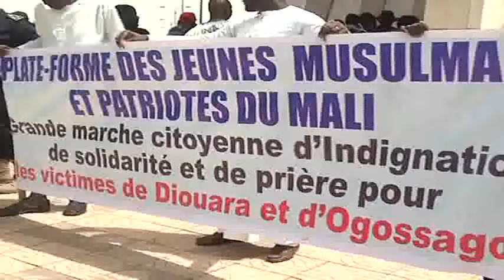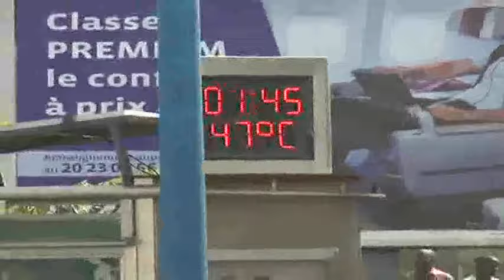Page l'histoire de notre pays Mali Marché pour passer le message A IBK Le 5 Avril 2019